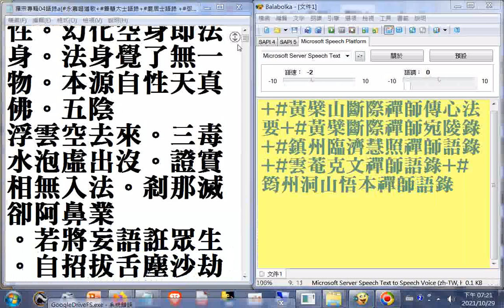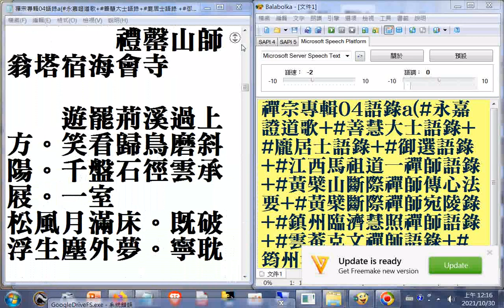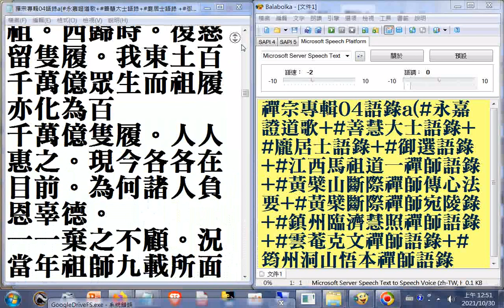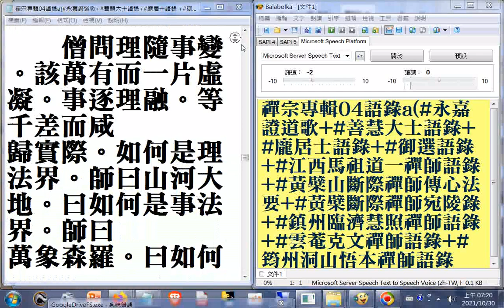瀏覽#禪宗專輯04語錄a01#永嘉證道歌+善慧大士語錄+龐居士語錄+御選語錄01(...如何是事事無礙法界)